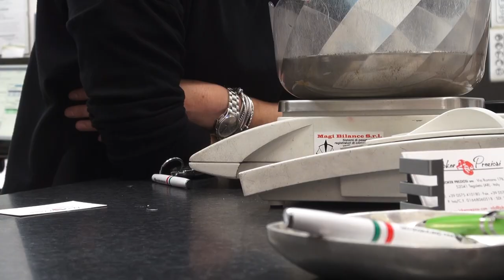Colpo nella notte ai danni di un azienda di preziosi di Tegoleto. Indagini in corso.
Ancora un assalto ad un'azienda di preziosi dell'Aretino, nel mirino dei malviventi la Joker di Tegoleto. Il colpo è stato messo a segno nella notte. La banda per entrare all'interno dell'azienda, che produce semilavorati in oro, argento, ottone e bronzo, ha sfondato la porta con un'ascia.
Sul posto la vigilanza privata e i carabinieri. Immediato l'avvio delle indagini. Al vaglio degli inquirenti le immagini delle telecamere di videosorveglianza.
Ancora da quantificare il bottino, i ladri si sono dati alla fuga con argento e bronzo.
Si riaccende così l'allarme dell'intero distretto orafo aretino. Con quest'ultimo furto sale a 18 il numero dei colpi messi a segno solamente da inizio 2024.
Alcuni giorni fa la consulta degli orafi aveva incontrato il nuovo prefetto di Arezzo per chiedere nuovamente un maggior controllo a difesa di un comparto cardine dell'economia aretina.